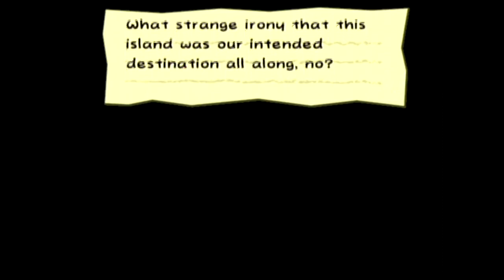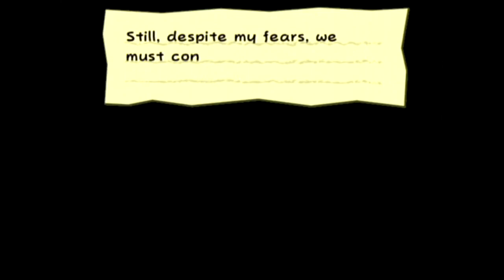Paper Mario: The Thousand Year Door Chapter 5 Act 1